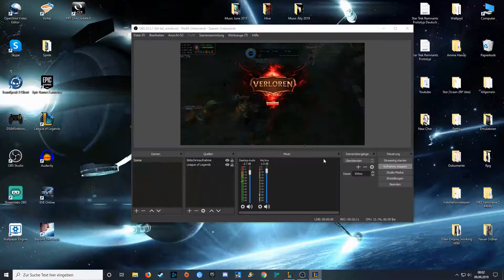Lets Play League of Legends #68 Parkour Fails